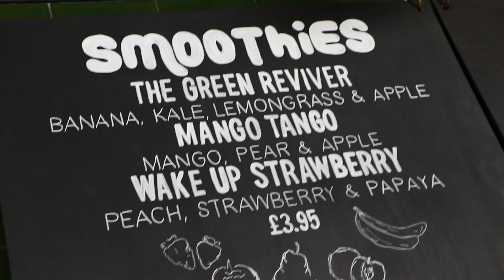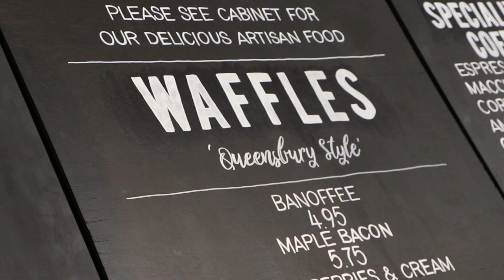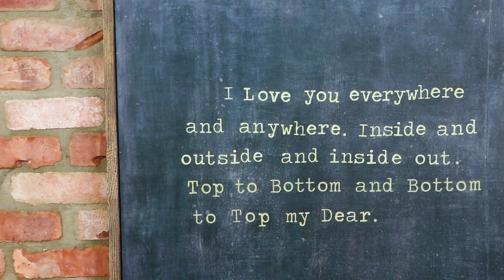The Queensbury Coffee House | Weekend Savers